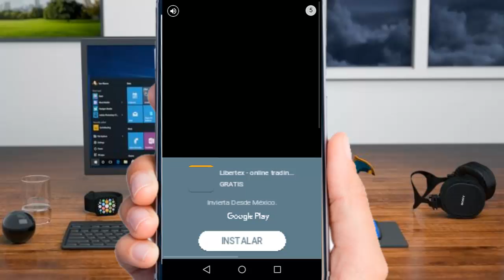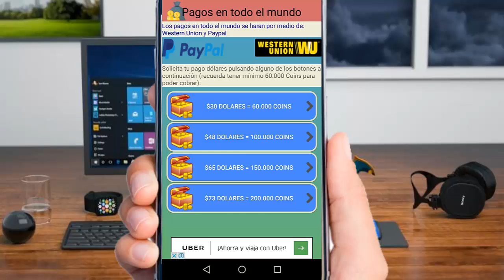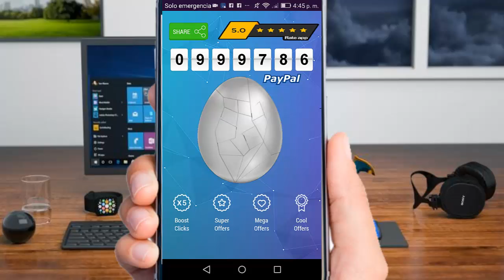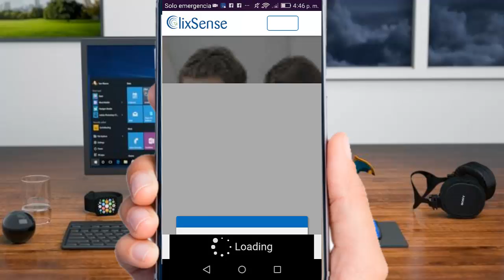🚩 4 apps 🚩 para ganar dinero